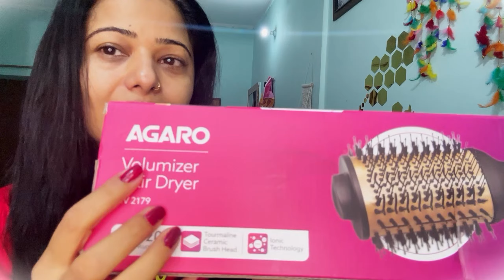Agaro Volumizer Hair Dryer Tutorial: Expert Review & Styling Hacks 🤫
agaro volumizer hair dryer for curly hair | agaro volumizer hair dryer how to use | Hair Dryer

Description:
In this video share,  review and styling guide, learn about the capabilities of the Agaro Volumizer Hair Dryer.  Everything from the Agaro Volumizer's packaging to usage advice is included in this video. Discover how to shine and obtain salon-quality volume at home. Watch now for a thorough examination of this adaptable hair tool and how it can change your regular hair regimen.